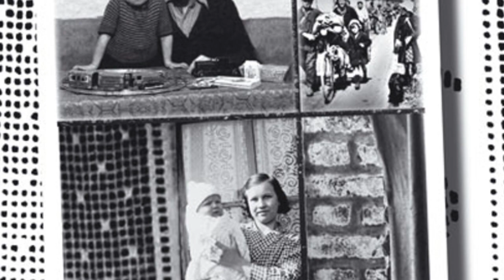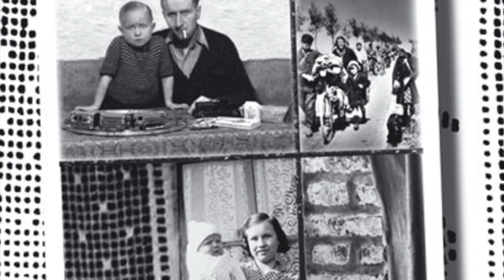Cito longe tarde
music producer – music for sale -  instrumental -  music life Album Cito longe tarde by ZGORSKI francis